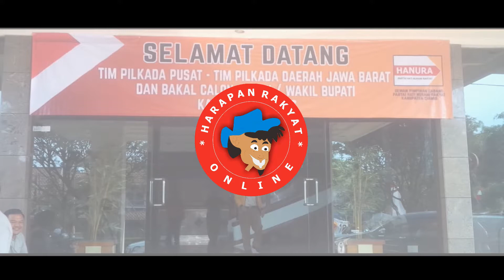DPC HANURA CIAMIS USUNG EMPAT NAMA BACABUP